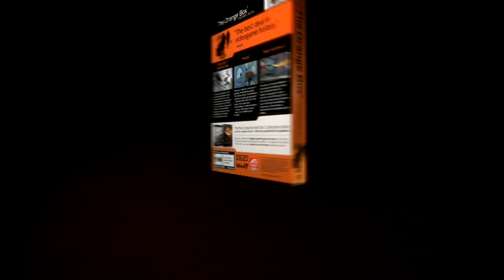The Orange Box Trailer in HD